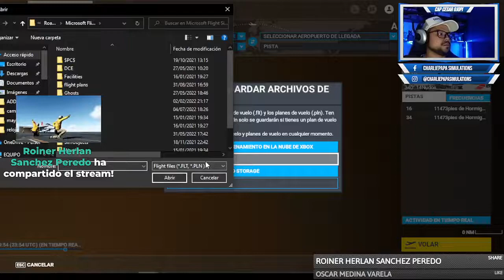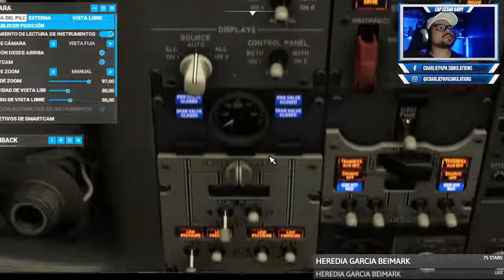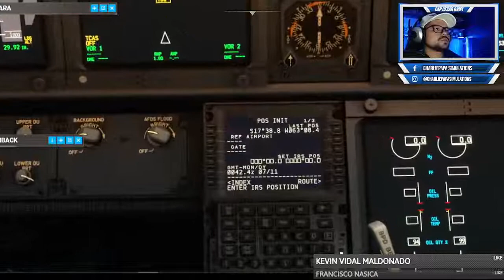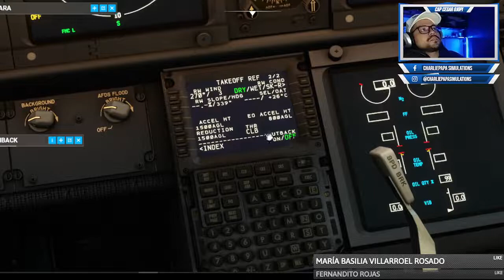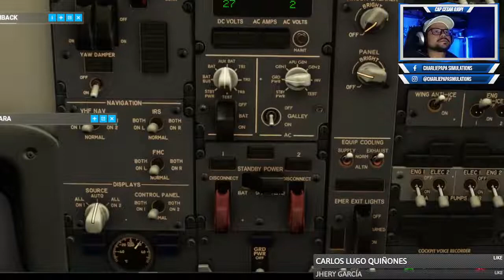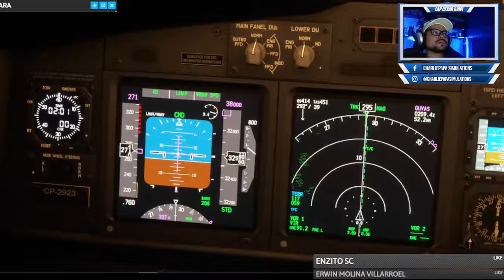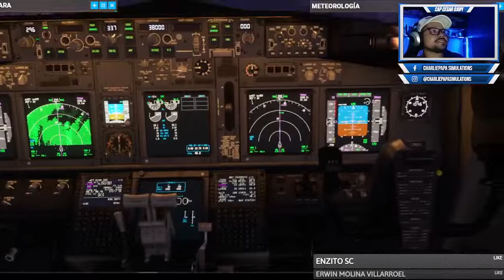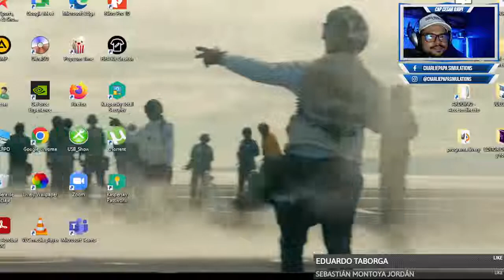B737 PMDG MSFS2020